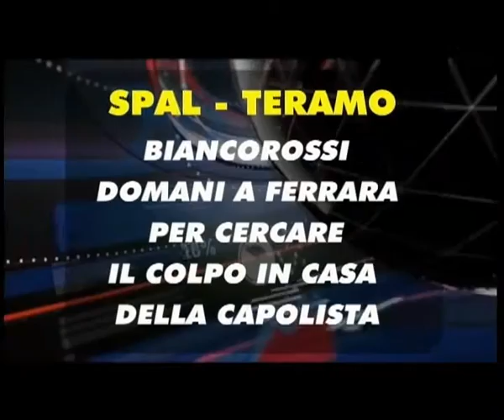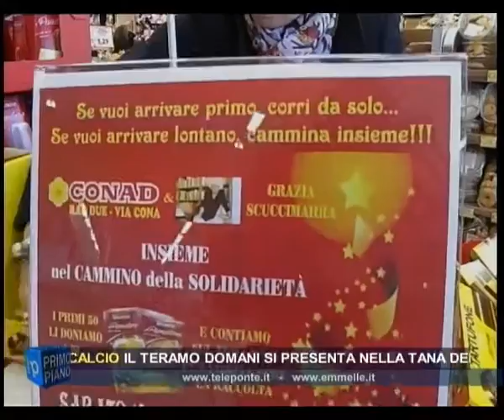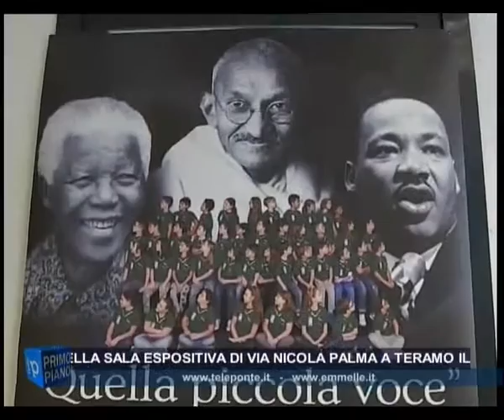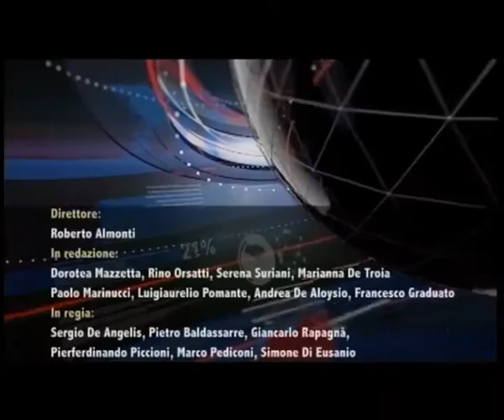TG SERA 19 12 2015